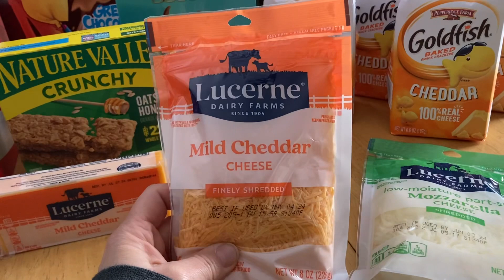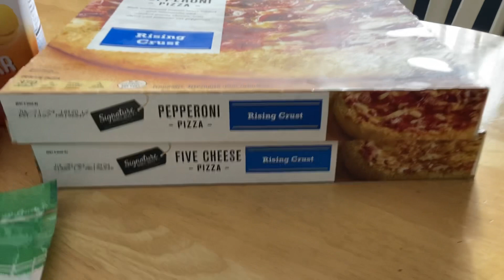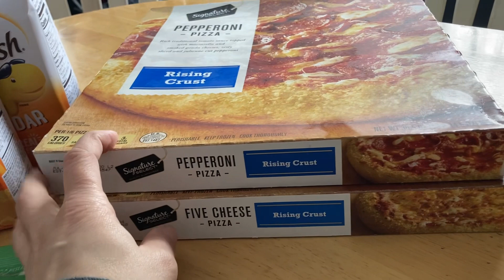Big Savings//SHAWS deals//49% savings